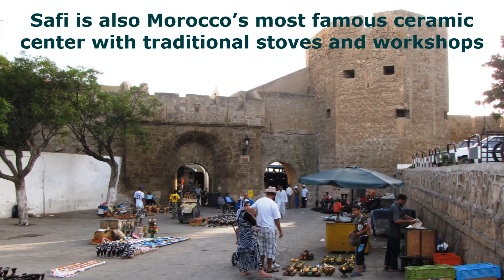Safi - Morocco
Moroccan port, city and traditional ceramic center, fortified in 16th by Portuguese. Pictures Tadeusz Słabczyński, Globograf, Warsaw. Music Cheb Amar
Asfi w Maroko, miasto założone przez Kartagińczyków i ufortyfikowane w XVI w., ośrodek tradycyjnej ceramiki